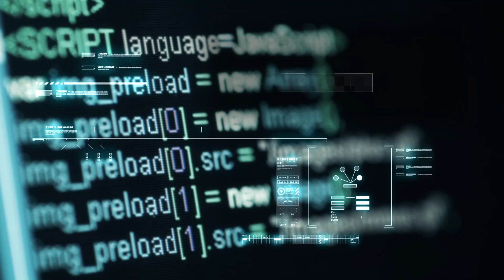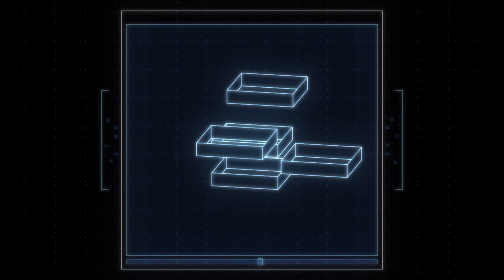Accelerate the speed of scientific discovery with Microsoft Azure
Cloud computing has changed the face of research by bringing almost limitless computational power and scalability to data-intensive research.  Researchers across disciplines throughout the world are using cloud computing to process and share enormous datasets—quickly and inexpensively.  Find out how easy it is for scientists to quickly share not only their findings but also their data and the entire process by which they generated their results.

To learn more about the Microsoft Azure for Research program,